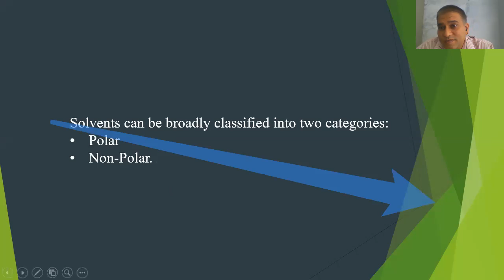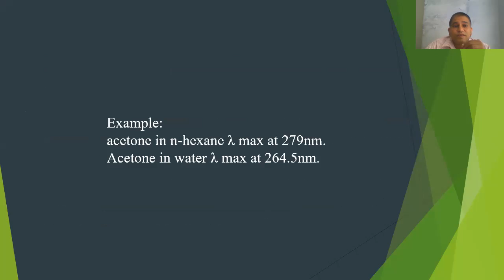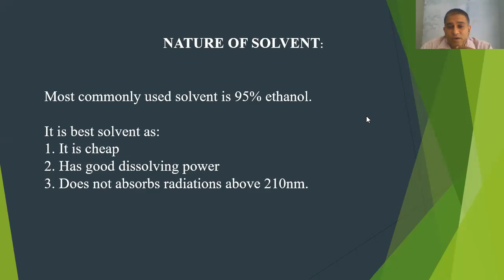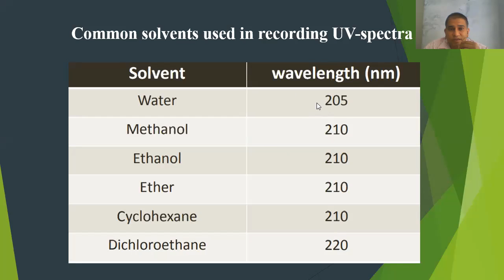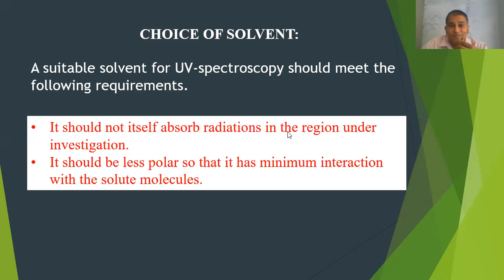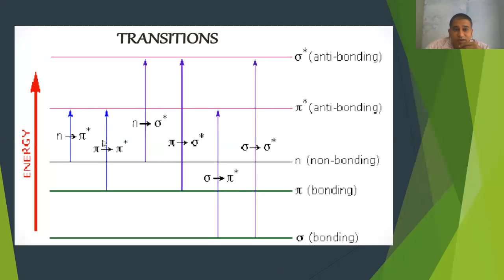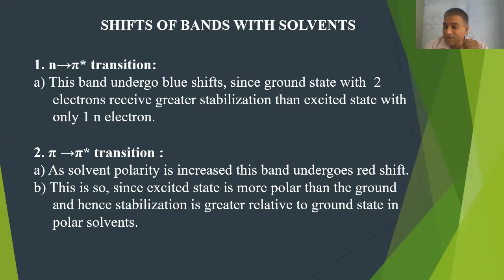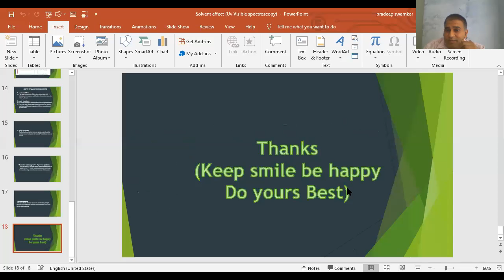Solvent effect UV visible spectroscopy part 1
solvent effect in uv visible spectroscopy.